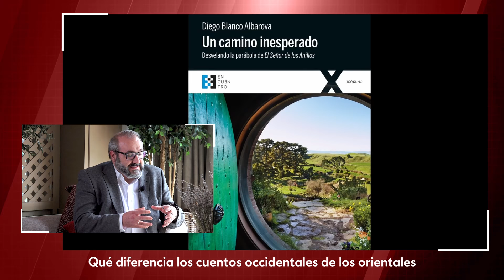Diego Blanco: "Cuando a un niño no le digo dónde está el mal y dónde el bien lo estoy manipulando"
¿Es bueno leer cuentos de hadas a nuestros hijos? ¿Qué significado tienen los cuentos? ¿Qué reciben nuestros hijos a través de las películas y series? ¿Cuáles son las claves para hacer con éxito la batalla cultural en la educación de nuestros hijos? Diego Blanco nos muestra el camino para sobrevivir a los grandes medios de propaganda de los totalitarismos 'blandos', recordándonos que actualmente, "decir que algo es bueno o malo es fascista, y no lo es". Y nos recuerda que "cuando a un niño no le digo dónde está el bien y dónde está el mal, o al revés, cambio el bien por el mal y el mal por el bien, lo estoy manipulando".

Además, comenta el contenido de películas y series como El Señor de los anillos, del que tiene un libro explicando su significado (un camino inesperado), Star Wars, Mandalorian, Barbie, las princesas Disney, Juego de Tronos, Marvel...  Expone, por ejemplo, que "cuando luchan batman contra superman, el guionista dice 'esto es una guerra entre Dios y el hombre'. Lo dice claramente, no se oculta".

En cuanto a esto, Diego Blanco especifica que hay que tener en cuenta que "ser bueno no es ser inmaculado, ser bueno es luchar contra el mal. Pero para luchar contra el mal, tienes que saber dónde está". Así, hace referencia al Señor de los Anillos, donde Tolkien se basa en la doctrina católica de que "somos buenos pero inclinados al mal", por lo que en El señor de los anillos, "la culpa nunca es de quién codicia el anillo".

Diego Blanco Albarova es investigador cultural, guionista y productor de TV y colaborador en la creación de contenidos culturales y de pastoral de la Universidad San Pablo-CEU.

También es Escritor. Ha publicado una colección juvenil de libros de aventuras, El club del Fuego Secreto. Así como Un camino inesperado, sobre el significado del Señor de los Anillos, y Érase una vez, El Evangelio en los Cuentos.

Ha impartido numerosas charlas y conferencias en España y en Europa sobre El Señor de los Anillos, el significado cristiano de la fantasía, el cambio de paradigma de la cultura pop contemporánea y el impacto en la juventud de las tecnologías de la comunicación.

Director de la productora audiovisual Número 52, ha sido galardonado con varios premios en este campo y ha sido guionista de la miniserie Por muchas razones.